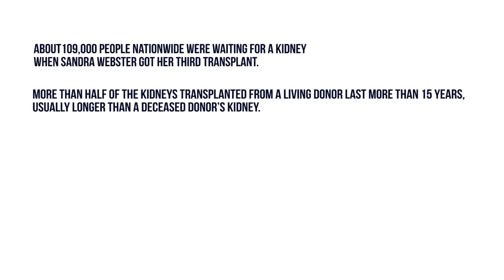Three living donors give a kidney transplant to save one woman: daughter, wife, mom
Three times, the men in her life have stepped up to save Sandy Webster's life by donating a kidney. Sandy got her first kidney transplant from her dad, then one from her husband and just last month from her son. All are well and happy!